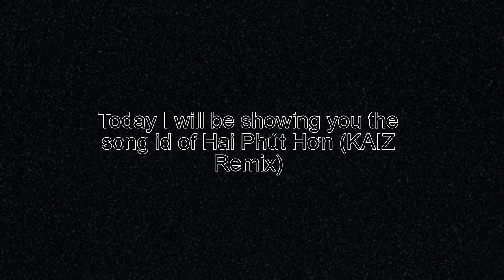Hai Phút Hơn - Pháo (KAIZ Remix) Roblox id